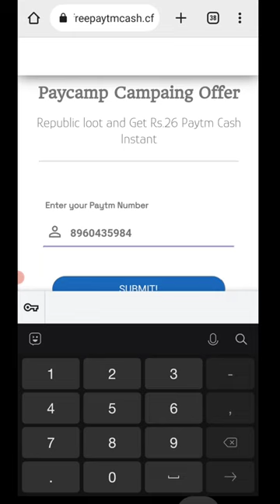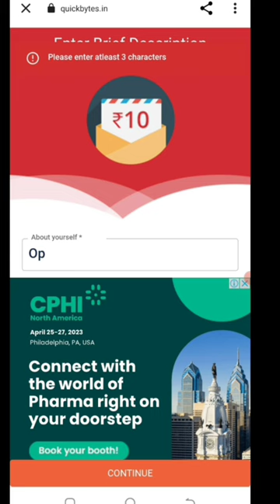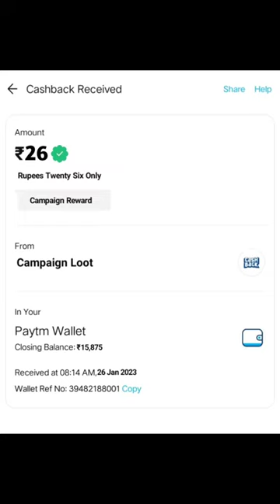Today New Campaign Loot Offer 26₹+26₹+26₹ Instant Paytm Cash || Tasks💰Campaign BUG|| New Paytm app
yah offer khatm ho gaya hai 2 offer abhi bhi active hai uska video calling niche.